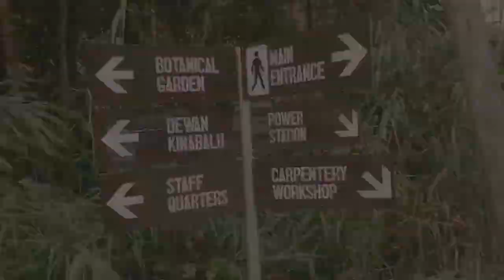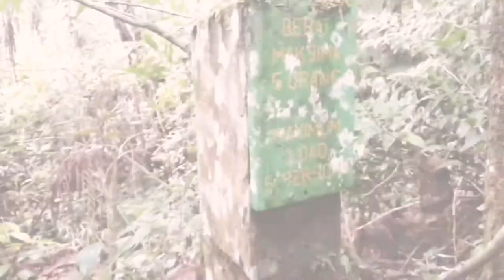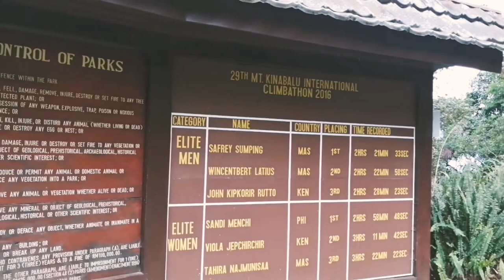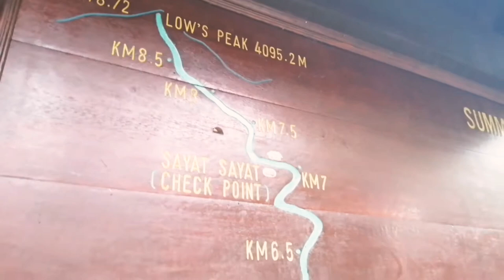JOM JALAN2! MANA SUDAH TU GUNUNG KINABALU?EP1.0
Hi semua,

Program ini santai sambil makan angin! Buat mereka yang suka akan melihat alam sekitar atau semulajadi, minat dengan mengetahui banyak hal tentang Flora dan Fauna, serta aktiviti yang boleh dilakukan bersama. Pusat rekreasi, penginapan dan promosi. Tempat--tempat yang menarik atau tempat tempat baharu.

Kali ini, kami. Akan membawa anda untuk melawat @kinabalu Park kundasang! Semasa MCO, (PKPP) mungkin banyak yang tertanya tanya apakah kita mereka masih beroperasi? Dan ya mereka masih beroperasi dan masih ada pendaki guys.